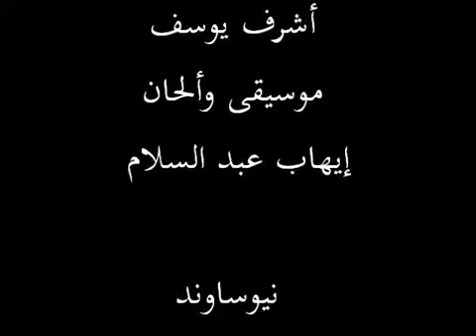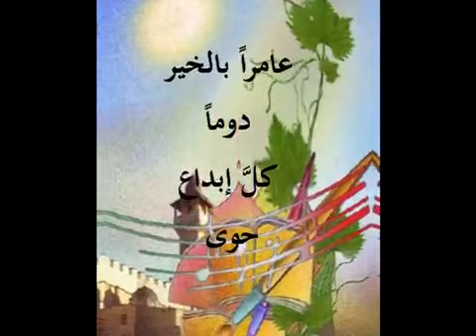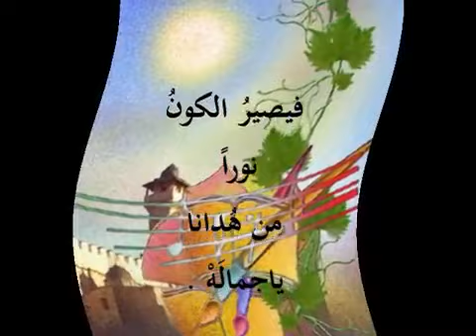الرسالة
،كلمات : مريم العموري،
ألحان وتوزيع : إيهاب عبدالسلام
، مكساج : عمر الصعيدي ،
أداء : عبدالفتاح عوينات ،
أيمن رمضان،
ميس شلش،
أشرف يوسف،
منتج منفذ : الصوت الجديد،
انتاج قناة الرسالة الفضائية